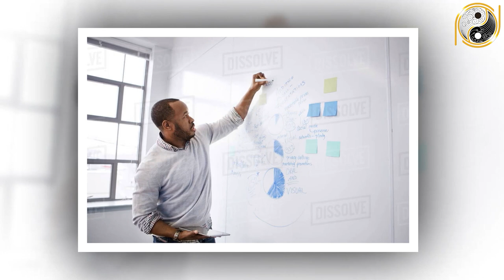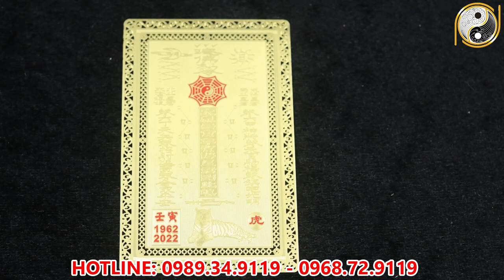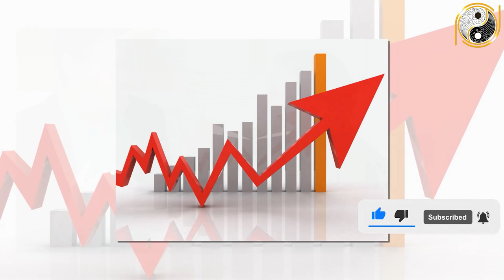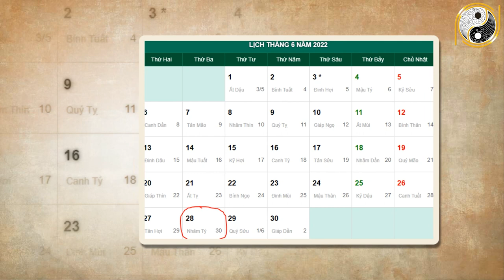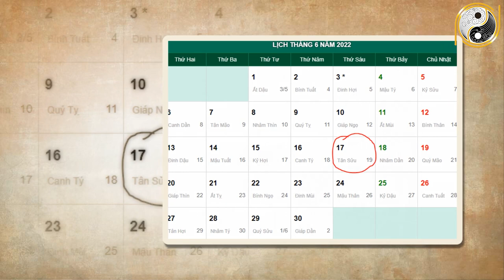Xem tử vi năm 2022 Canh Tý 1960 Tháng 5 Âm Lịch Sắp Đổi ĐỜi Giàu Sang, Trúng số Cực ĐỘc,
01. Linh phù giải hạn
02. Hồ lô hóa giải Ngũ Hoàng
03. Mai Hoa Phú Quý
04. Gương bát quái tinh cầu
05. Kim bài thái tuế 2023
06. Vòng tam hợp Dần Ngọ Tuất
07. Vòng tam hợp Thân Tý Thìn
08. Vòng tam hợp Hợi Mão Mùi
09. Vòng Tam Hợp Tỵ Dậu Sửu
10. Bát bảo tâm kinh
11. Minh Quang pháp bảo cầu
12. Minh Quang pháp bảo lục giác
13. Tỳ Hưu Lộc Tài (Đồng)
14. Tỳ Hưu Khai Vận ( Bạch Ngọc)
15. Bách Niên Tụ Tài ( tụ tài lộc)
16. Song long ngọc ấn ( ấn thăng quan)
17. Kim bài ngũ Lộ Thần Tài
18. Hồ lô bình an ( treo xe)
19. Móc khóa văn xương
20. Ống bút văn xương gỗ đào
21. Bút văn xương gỗ đào
22. Bút văn xương gỗ đào nhỏ
23. Hoa mai kim tiền ( mạ vàng )
24. Các vật phẩm phong thủy khác Xem tử vi năm 2022 Canh Tý 1960 Tháng 5 Âm Lịch ắp Đổi ĐỜi Giàu Sang, Trúng số Cực ĐỘc,